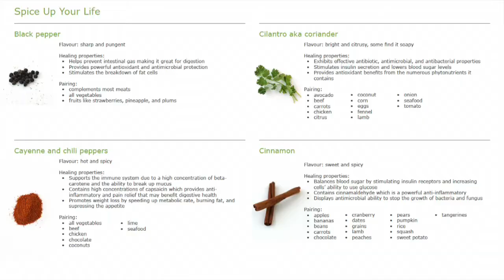Healing Herbs And Spices - FREE eBook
Have you ever thought “I get bored and need more variety in my meals!”?

This is something I hear all the time from my clients.

My free eBook Healing Herbs and Spices explains the health benefits of 12 common herbs and spices. It teaches you how to spice up your life by incorporating them into your meals.

It also includes 4 bonus recipes from my cookbook Healthy Homemade Soups & Sandwiches.

Adding healing herbs and spices to your meals are one of the best ways to add variety and flavour to your diet without adding additional calories or sodium.

They effortlessly transform a boring plate of brown rice and steamed broccoli into a spicy curry delicacy.

Herbs and spices also offer a wide range of healing properties from easing digestion to reducing inflammation.

There are lots and lots of fabulous herbs and spices, but I have chosen to profile my twelves favourite which are used the most in my cookbook Healthy Homemade Soups & Sandwiches.
2 Common Healing Herbs and Spices

Learn about the health benefits of healing herbs and spices you probably already have in your pantry!

Black pepper
Cayenne and chili peppers
Cilantro aka coriander
Cinnamon
Cloves
Garlic
Ginger
Oregano
Parsley
Rosemary
Thyme
Turmeric

For each of the healing herbs and spices, I explain their flavour, healing properties, and what they pair well with so you can start using them in your cooking.

Bonus Recipes
I love to get creative in the kitchen and share holistically delicious recipes that accommodate a wide variety of food allergies, diets and lifestyle choices.

I am the author of Healthy Fresh Salads, Healthy Dairy Free Desserts and a co-author of The Holistic In the City 21 Day Smoothie Guide. I am also the author of Healthy Homemade Soups & Sandwiches. There are 4 bonus recipes in Healing Herbs and Spices to give you a sneak peek at what I have in store for you!

Bonus recipe include:

- Cauliflower Almond Soup – Silky smooth with cancer-fighting cauliflower, warming nutmeg, and protein packed almond butter.
 - Roasted Pumpkin Soup – Thick, creamy, and bursting with fall flavours and healing spices like garlic, cinnamon, cloves, ginger, thyme, and rosemary.
 - Spicy Black Bean Soup – Packed with veggies and the Mexican spices like chilli powder, red pepper flakes, and black pepper to warm you up from the inside out.
 - Falafel Hummus Collard Wrap – Light and refreshing crisp collard greens filled with creamy falafel hummus with parsley, crunchy carrots, juicy celery, acidic tomatoes, and tangy pickles.